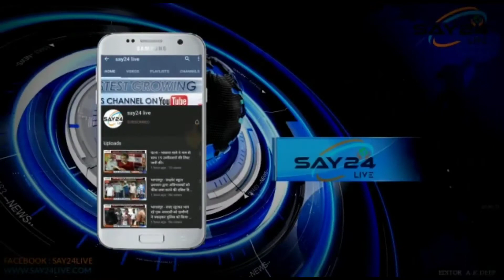मेडिकल संचालक और स्टाफ ने 30 वर्षीय युवक को गोलियों से भुना।